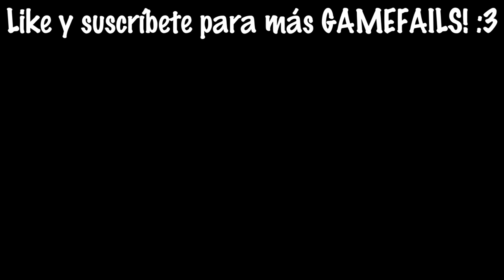HUGGY WUGGY VUELA POR LOS AIRES 😱✈️ 🔵 | Lo hicimos volar MUY ALTO... | Pathofail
Bienvenidos a un nuevo GAMEFAIL donde hacemos volar a HUGGY WUGGY de Poppy Playtime